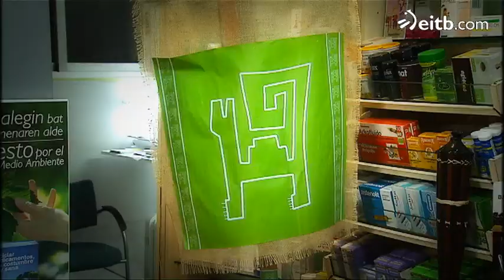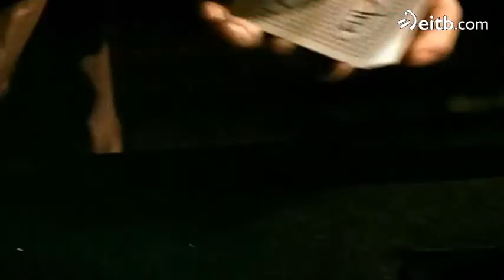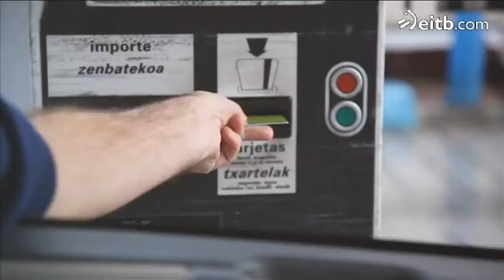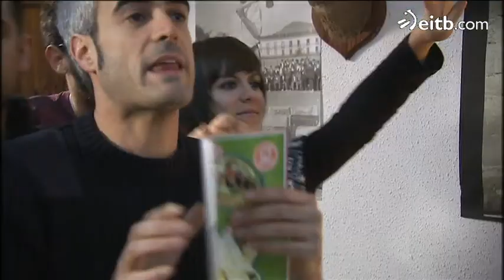Finlandia - Koteto Ezkurra eta Patxi Zeberio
Koteto Ezkurra eta Patxi Zeberio remontistak dira Finlandiako gonbidatuak.
TAGS: umorea barrea Anjel Alkain Egoitz Lasa Mikel Pagadizabal Jon Iraola  Asier Sota Jon Plazaola Mikel Laskurain humor comedia Aitziber Garmendia ainere tolosa